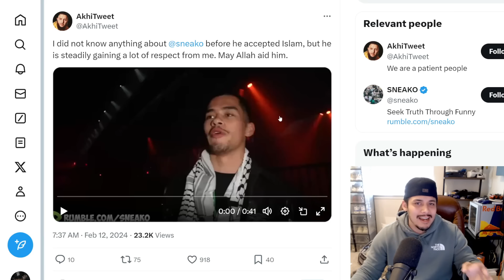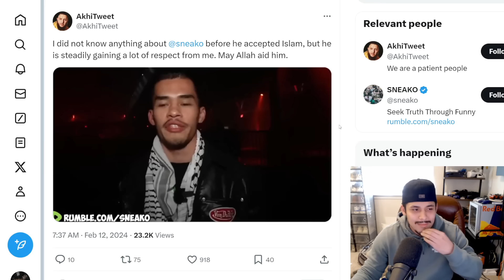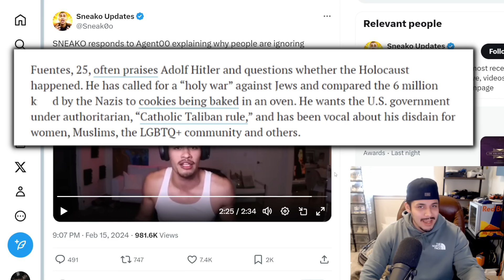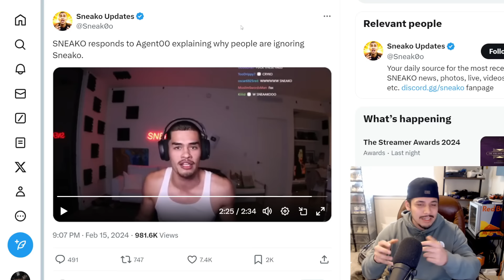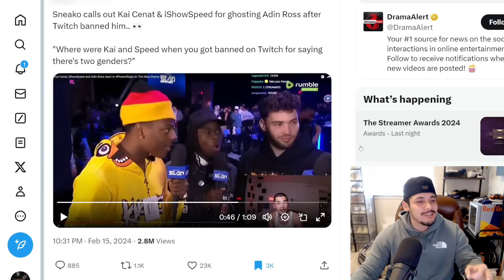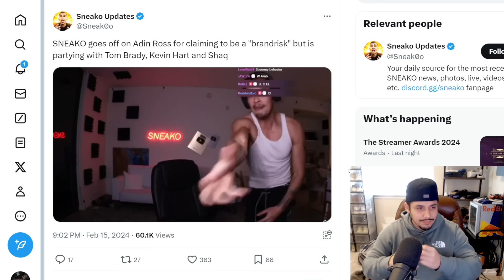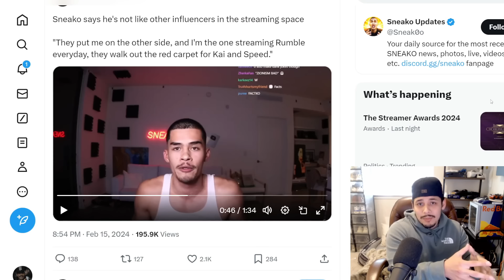He Can't Stop Crying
Recently Streamer SNEAKO went on a tangent after he was ignored by Kai cenat, adin ross, and ishowspeed. He is growing more and more angry over his place in the social media atmosphere.